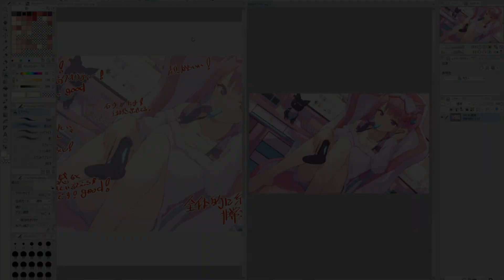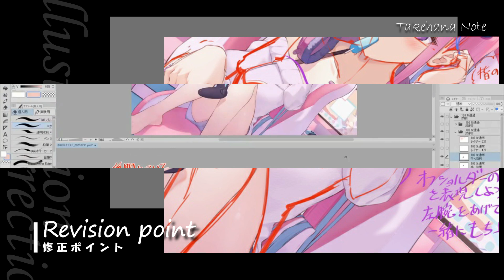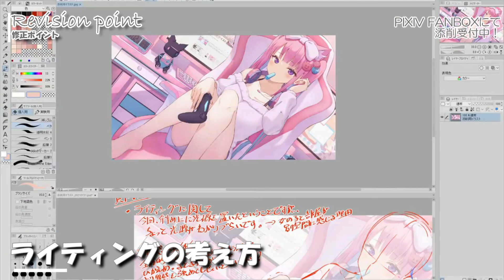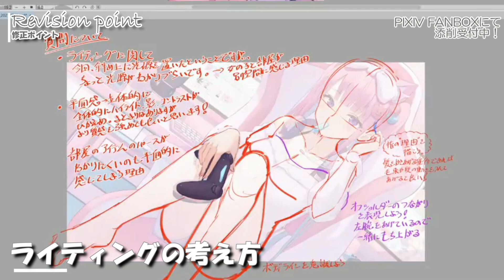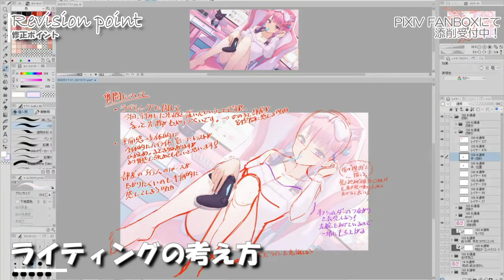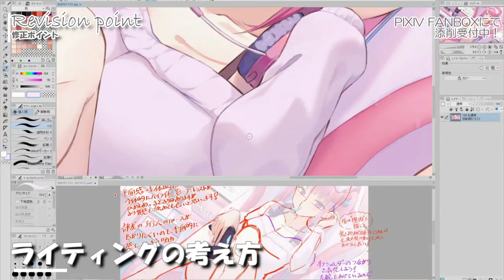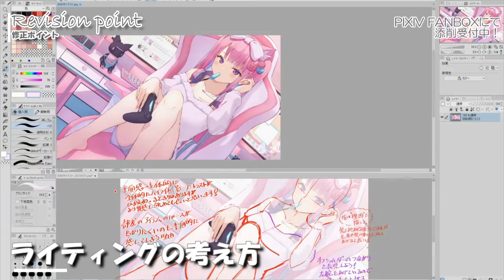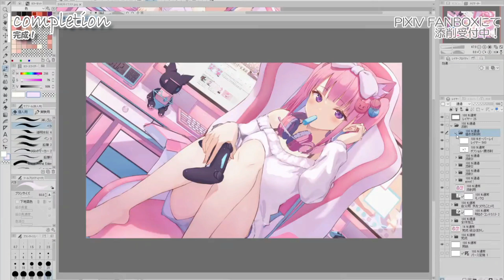【イラスト添削】もうプロじゃん！上級者向け添削回【イラスト添削まとめ】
添削イラスト：たらこMAXさん
動画編集：こひさん

■使用機材■
・ペンタブレット　WACOM・intuos　pro
・マウス　　　　　Logicool・G402
・モニター　　　　EIZO・CX241-CNX
　メモリ　128GB
　SSD1　　1TB
　SSD2　　2TB
　グラボ　NVIDIA GeForce GTX 1080Ti
　OS　Widows10Pro